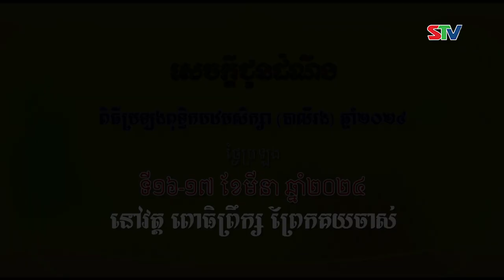សេចក្តីជូនដំណឹង ពិធីប្រឡងបាលីរងឆ្នាំ២០២៤ - Thông báo kỳ thi tốt nghiệp sơ cấp Pali Roong